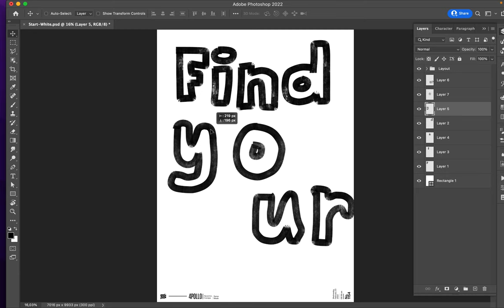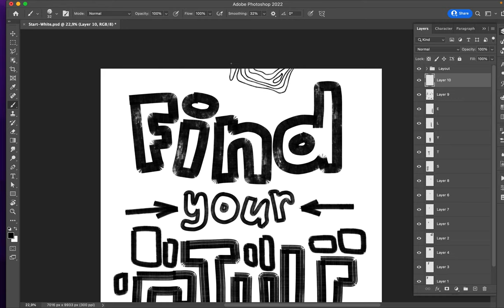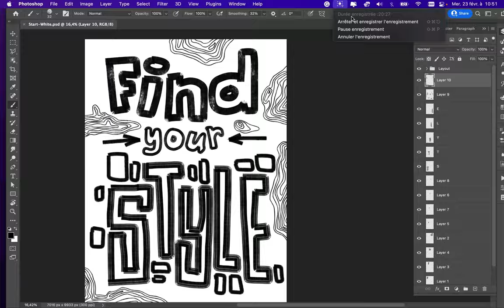Poster Speed Art 1154 Find Your Style 9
Today, I used an outline to create the type.